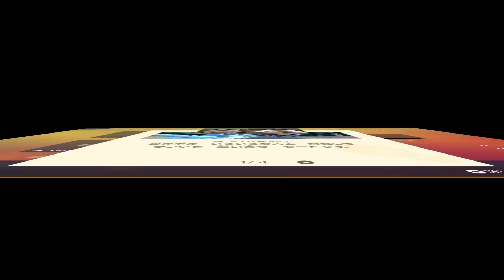コンビでポケモン持ち寄ってランクバトルに挑む！【ポケットモンスタースカーレット・バイオレット】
それぞれの自信あるポケモンを３匹ずつ持ち寄って、ランクバトルに挑戦！果たして勝率や如何に！
～本日の起用ポケモン～
コータス　リククラゲ　ポットデス

フリーBGM・音楽素材：魔王魂、甘茶の音楽工房、MusMus